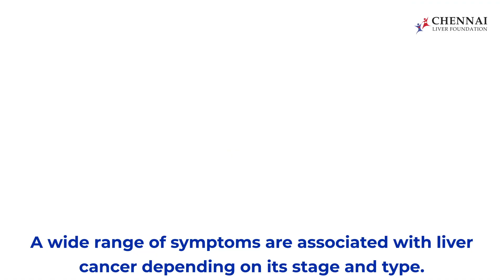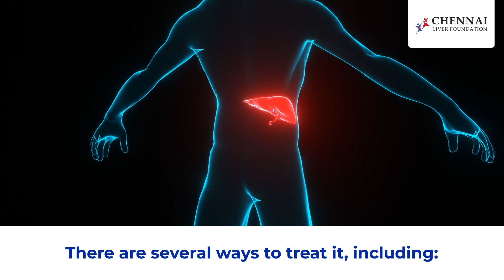National Liver Cancer Awareness Month | Symptoms | Causes | Chennai Liver Foundation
Watch our liver expert explain liver cancer, a condition in which malignant tumors develop in the liver. In addition to Liver Cancer Awareness Month, let's raise our voices about liver health and generate hope for the future.